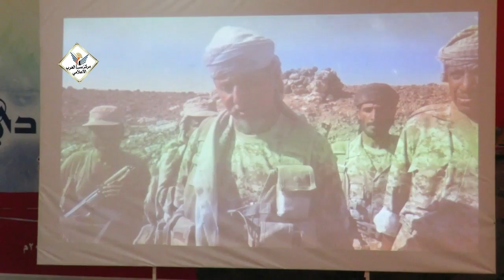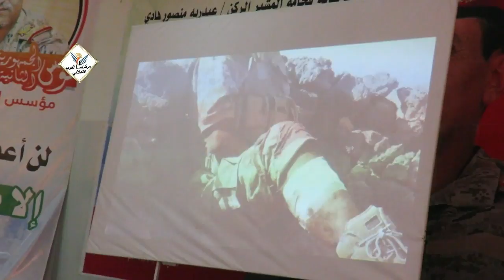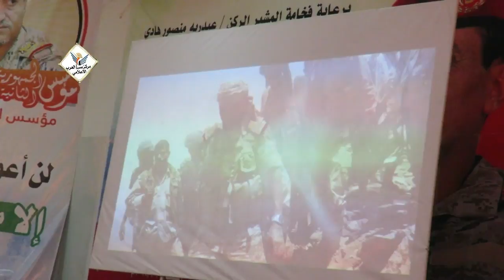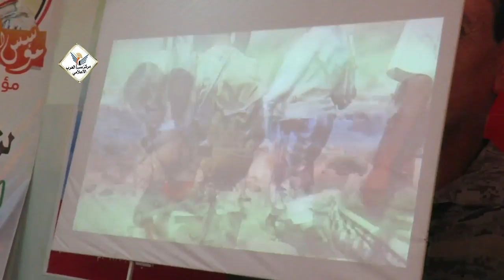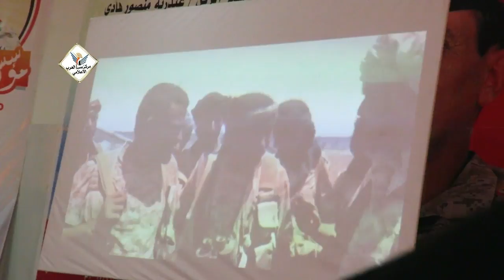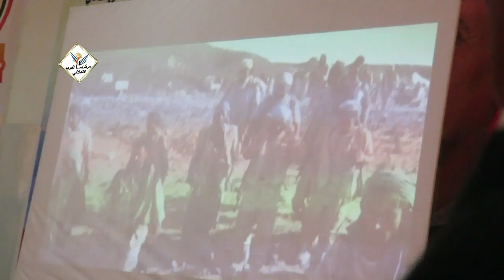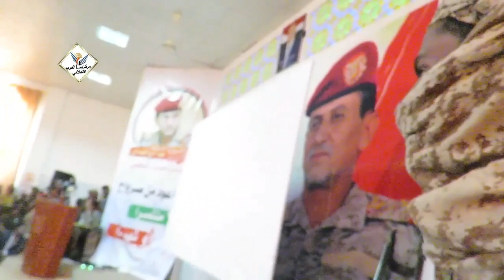ربورتاج عن الشهيد الفريق عبدالرب الشدادي بالذكرى الاولى لاستشهاده مأرب اليمن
ربورتاج عن حياة الشهيد الفريق عبدالرب الشدادي رحمه الله .
07 أكتوبر 2017

حماة اليمن

مارب
اليمن
تصوير

Abdrhman Almasri

Yemen